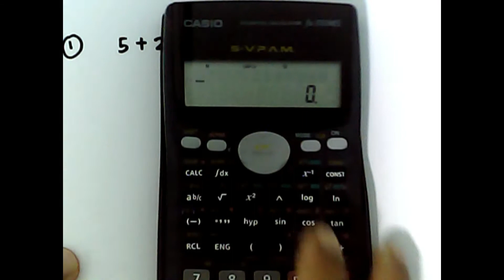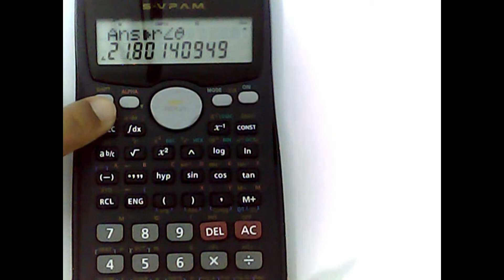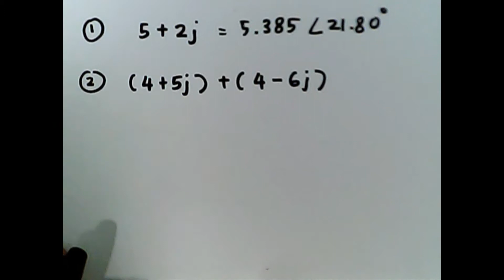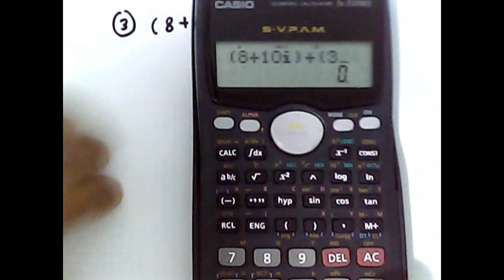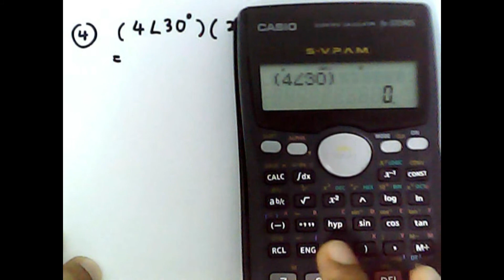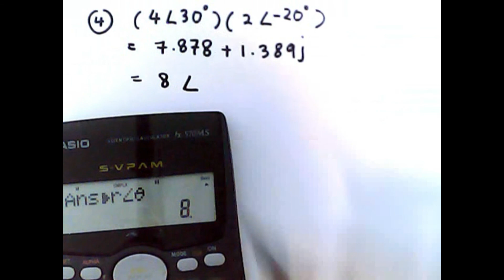Asas pengiraan complex number dan polar form menggunakan Calculator Casio fx-570MS